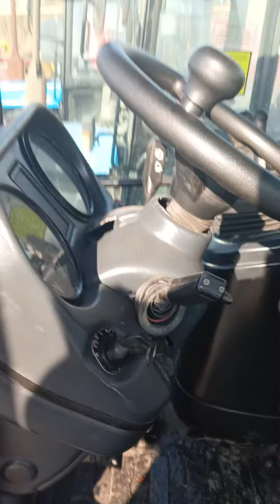Экспресс обзор от Юсова Геннадия МТЗ 3022